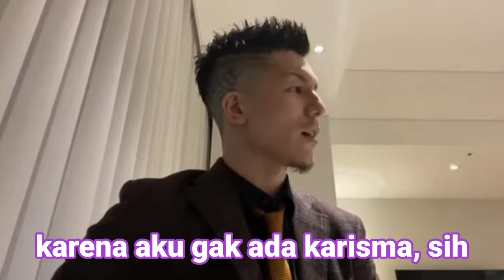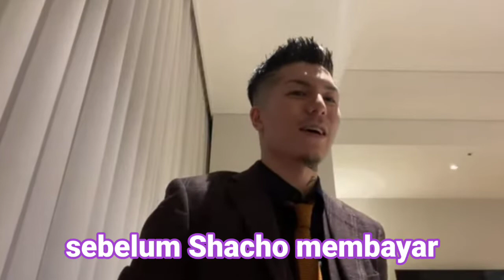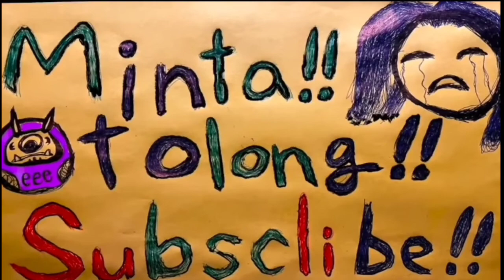#185 Bukan hanya karisma, Aku sangat hormat Shacho [13, 3, 2022]You tube Live streaming DJ Foy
Video ini mendapat izin dari departemen editorial video klip Repezen Foxx dan diberi judul dalam bahasa Indonesia